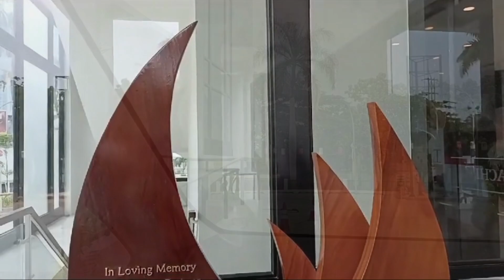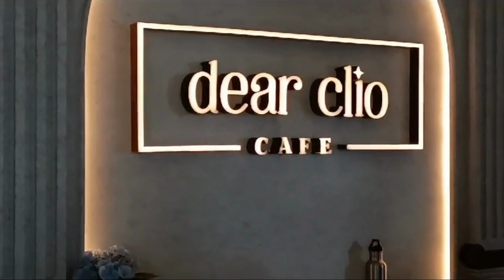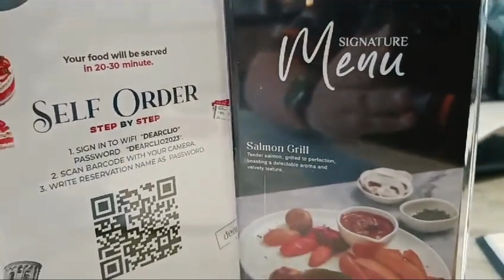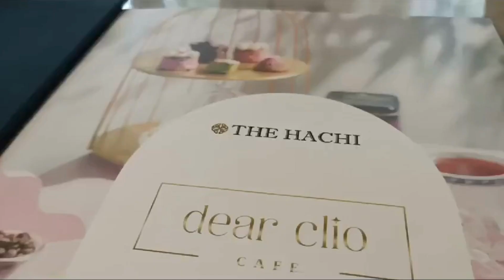Baristanya meracik kopi didepan meja kita hanya di DEAR CLIO CAFE